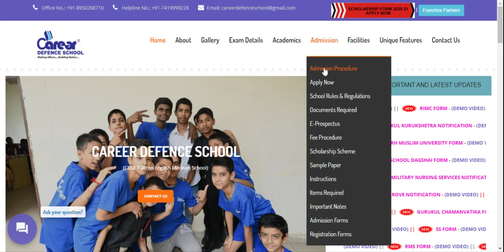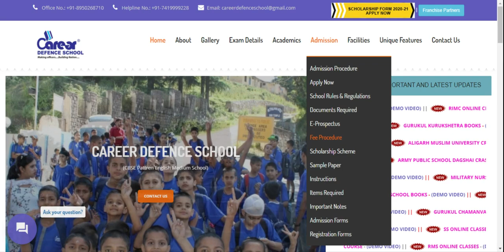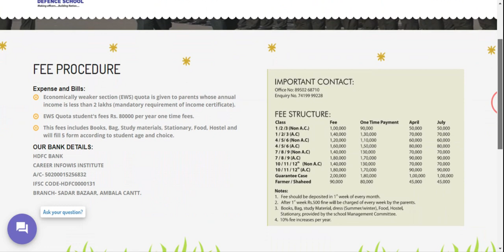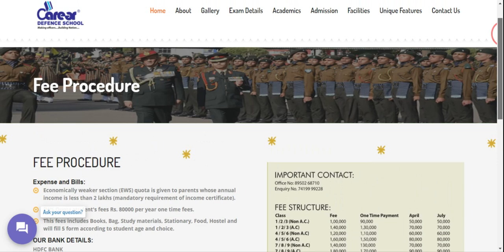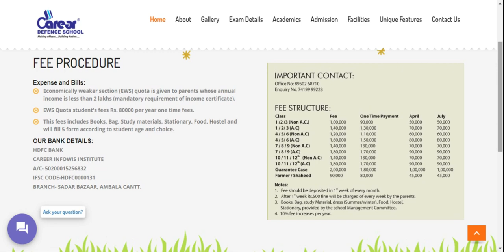Career Defence School Ambala || Fees Structure || For Class 1 to 12 || Er.Vinay Rai || 7419999228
1. 1 Year Training Module Full Session
2. 1and 2 Months Training (NOV-DEC / MAY-JUNE)
3. RIMC Practice Books sets (15 BOOKS + INTERVIEW BOOK)